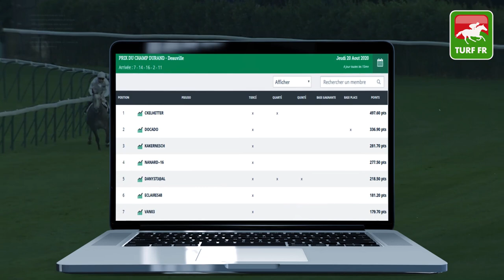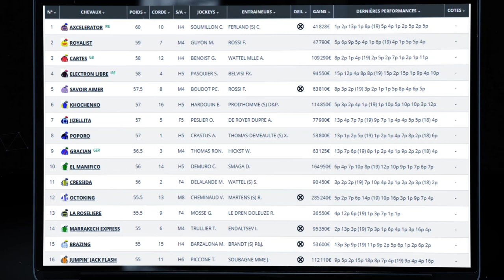Minute Quinté TURF FR : PRIX ETALON MUHAARAR - Samedi 22 Août 2020 - Deauville 🏇 PMU #212460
🥇 Retrouvez le pronostic exclusif de notre expert Turf Lucius Simenon pour le PRIX ETALON MUHAARAR Samedi 22 Août 2020 à l'hippodrome de Deauville en France.

✅ NOS LOGICIELS TURF :
✔️ Logiciel TURF INFO Professionnel Edition: